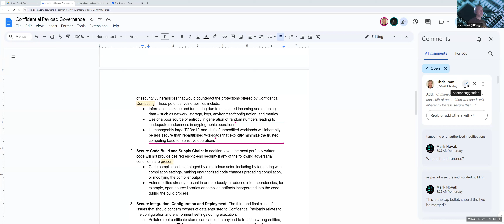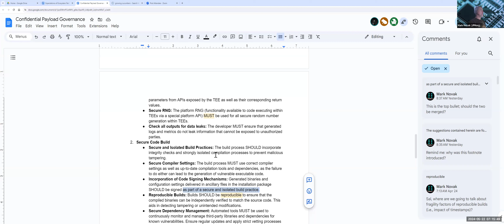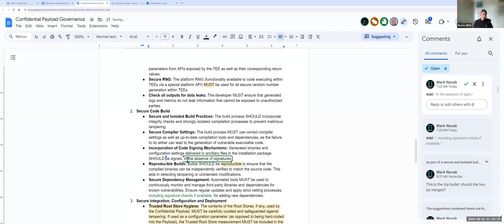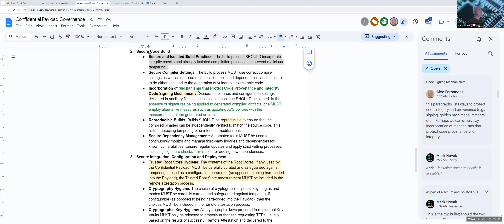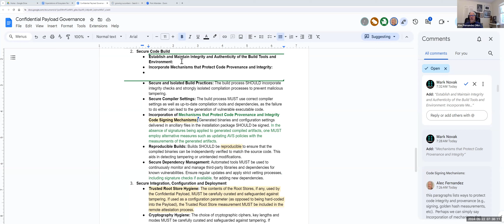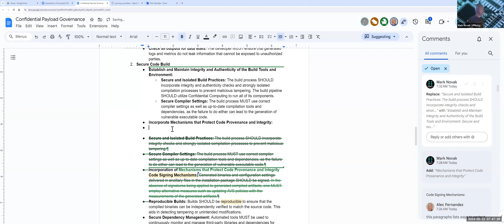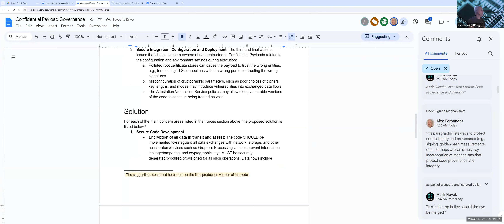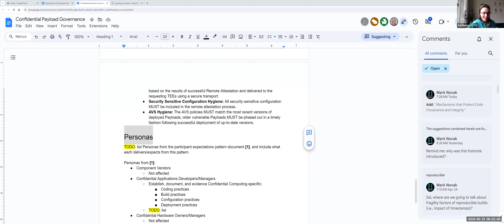CC GRC SIG Meeting 2024-05-22